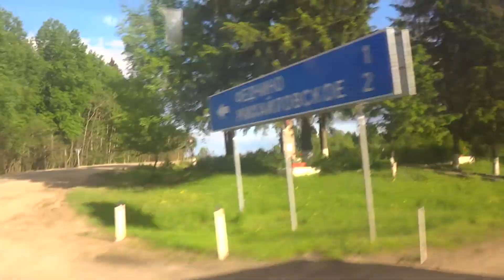Руза, автобус 50, участок Автостанция Руза - Устиновка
С заездом в Деревню Ивойлово, участок "Покровское - Развилка" пропущен, т.к. снято ранее в видео